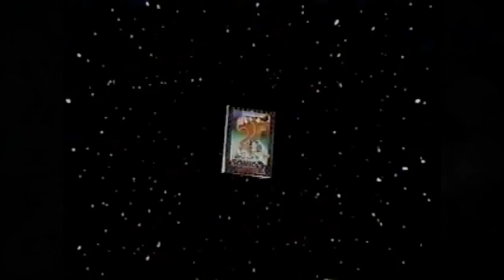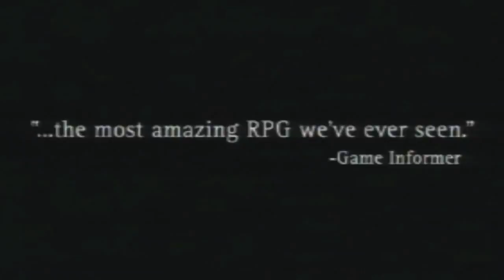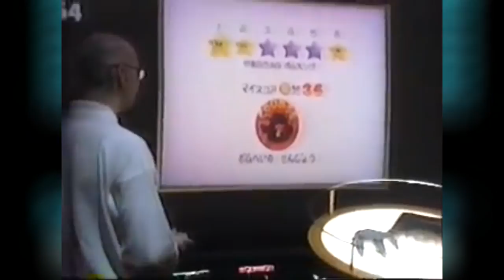The History of Nintendo, part 2 - How Shigeru Miyamoto Changed Nintendo!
This is the History of Nintendo, part 2, with your host, Nickadimoose! In part 2 we're going to take a look at how Shigeru Miyamoto Changed Nintendo!

From their days with hand-painted Hanafuda, to their newest title Super Mario Odyssey coming later this month, Nintendo has been around for a long time--128 years, in fact. Who made Nintendo? What prominent figures helped to create the future of the company and how? Well...

Nighttime Globe (Wii Weather Channel)

Legend of the Wind (Cello, Violin, Piano) | Nausicaa

Okami - Prologue

Super Mario Galaxy - Ending sequence music

Final Fantasy VIII - Julia piano

Animal Crossing - Stale Cupcakes